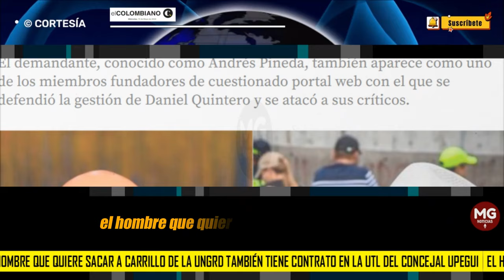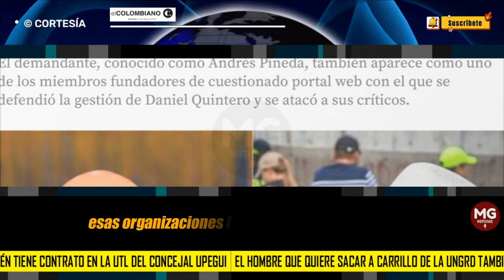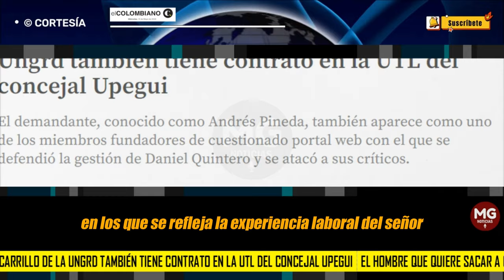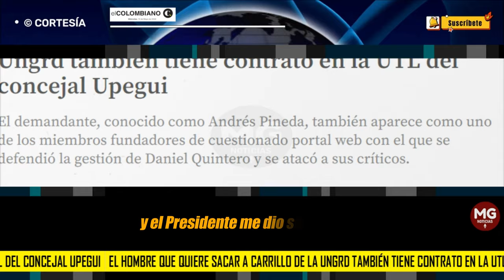FURIOSO EL QUINTERISMO 🔴 PREOCUPADOS, QUIEREN SACAR A CARRILLO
El hombre que quiere sacar a Carrillo de la Ungrd también tiene contrato en la UTL del concejal Upegui
El demandante, conocido como Andrés Pineda, también aparece como uno de los miembros fundadores de cuestionado portal web con el que se defendió la gestión de Daniel Quintero y se atacó a sus críticos.
EL COLOMBIANO